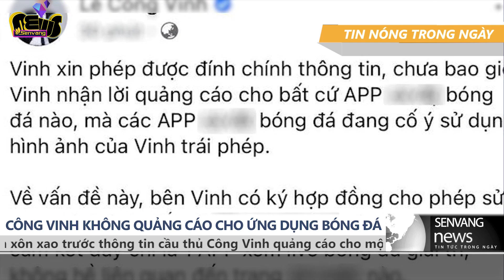Tin tức 24h hôm nay, ngày 02.06.2021 || Trailer